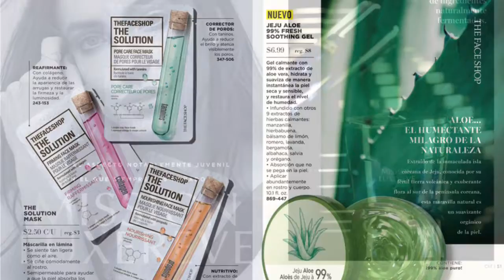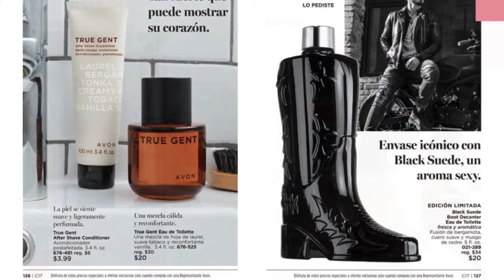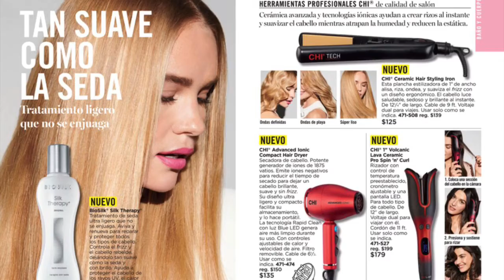AVON CAMPAÑA 17 DE 2020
Visita mi tienda en línea para comprar

JUANA EVELIA ROMERO

Música libre de derechos de autor para videos de YouTube
https ://goo.gl/qTvPvF